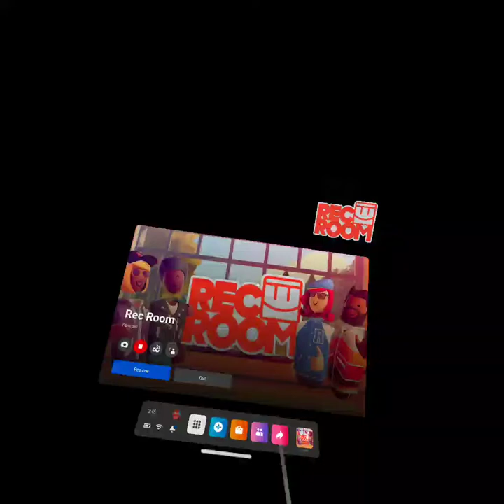Extremely Sweaty With League Players (ft Sneaki) Round 2 Rec Room Paintball August 5, 2022